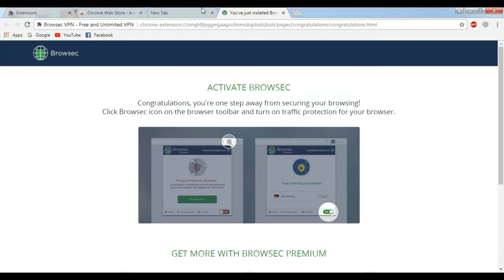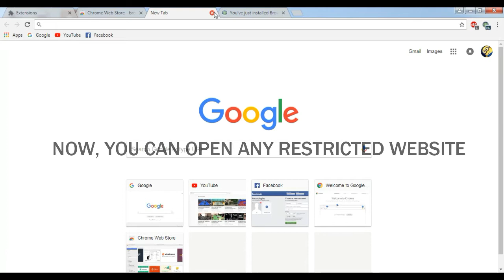How To Open Blocked Sites Easily Without any software 100% working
Open blocked websites without any software easily..